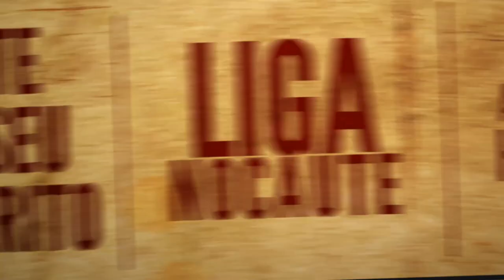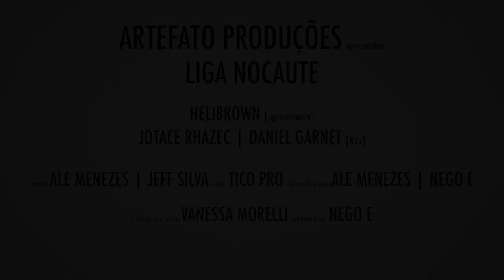Daniel Garnet x Jotace Rhazec | Liga Nocaute [2014]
A Artefato Produções apresenta a segunda fase da 1ª Edição da Liga Nocaute, a batalha entre Daniel Garnet e Jotace Rhazec foi apresentada por Helibrown. Os jurados dessa fase foram Mamuti 011, Arnaldo Tifu, DJ Claytão, Abstrato e Peqnoh.
Apoio: Rogue Apparel
Realização: Artefato Produções